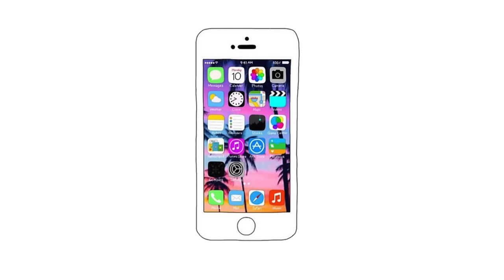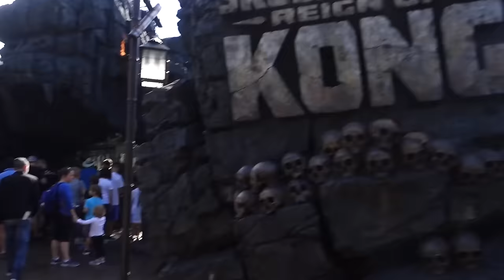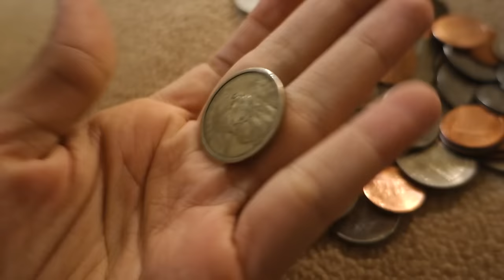CONHECENDO O KING KONG E O VELOCIRAPTOR!